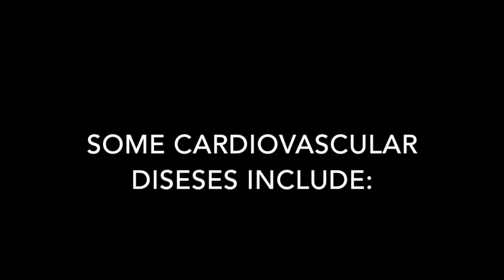WCR: National Heart Month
Created by Martin, Haggerty - a HPRHS Media Technology Production